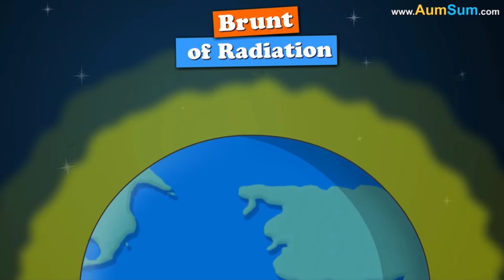What If A Massive Solar Flare Hits Earth? | aumsum kids science education children (Reuploaded)